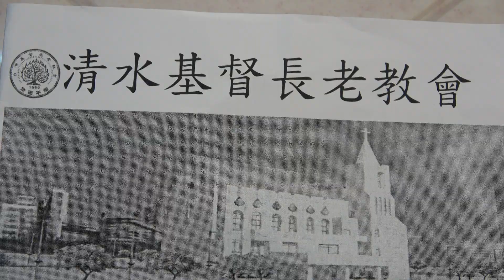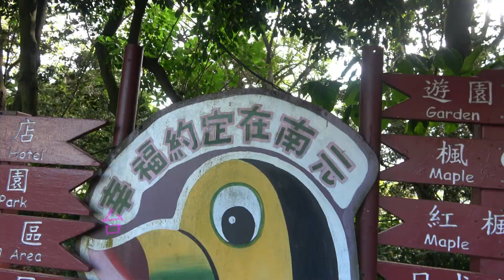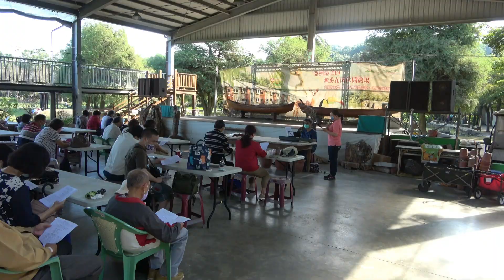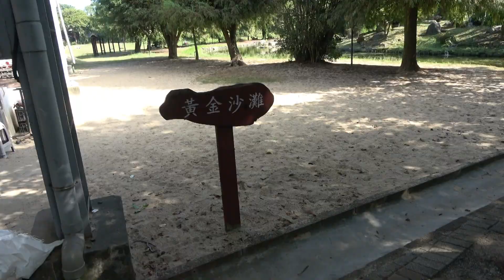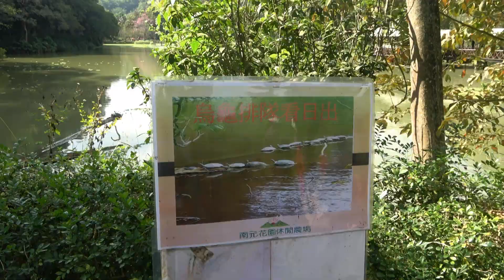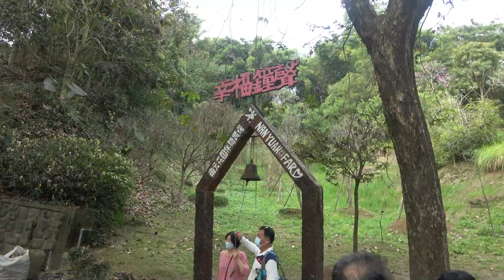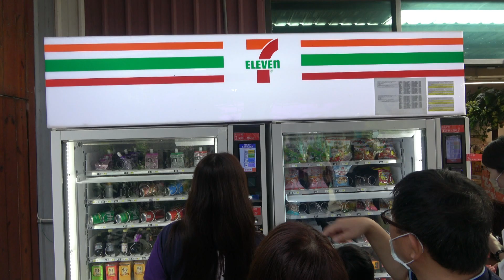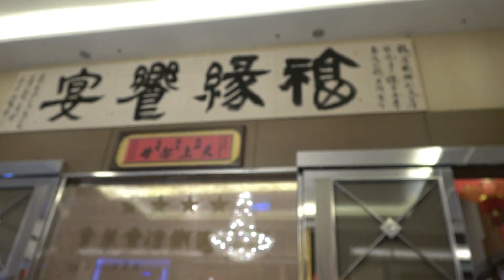111.11.27(曰)清水基督長老教會-南元農場野外禮拜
台南-南元休閒農場-野外做禮拜,會友熱烈參加活動,共二部車. 牧師.長老.執事及幹事策劃詳細,設想周到,大人.小孩.老人皆很方便. 行程現劃很合理,大家玩得很高興.